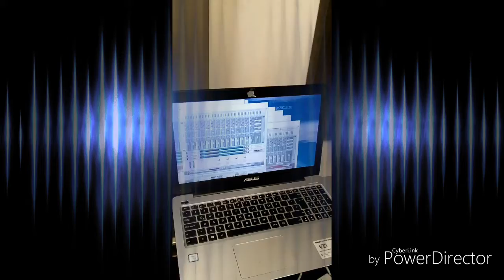JAFFO DUBSET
DUBSET practice with Julio/ Rafa (Señora Kong Band), Mexico City